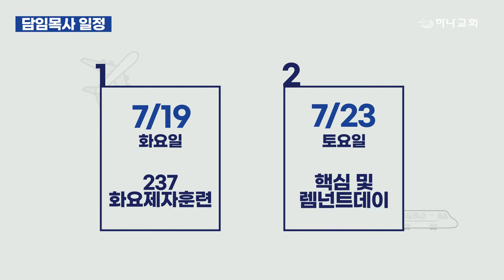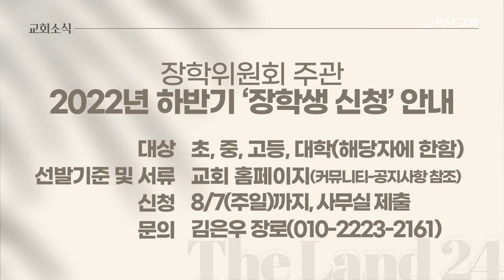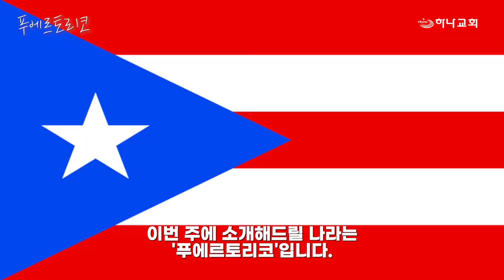20220717 하나뉴스